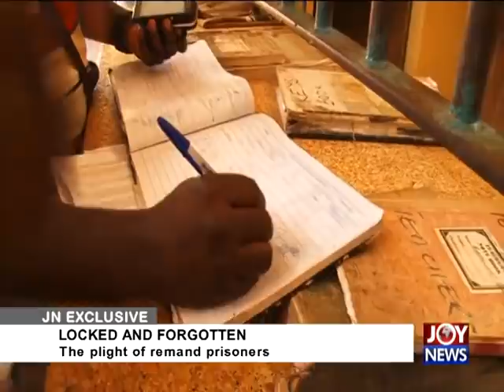Locked and Forgotten Pt 2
Watch the plight of Remand Prisoners brought to light by Seth Kwame Boateng.